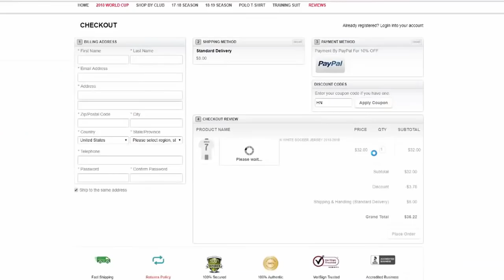MILAN PAVKOV | Incredible Goals & Skills | Red Star | 2018/2019 (HD)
Milan Pavkov - Red Star - 2018/2019 ➠ World Of Football
Milan Pavkov is Serbian football player who plays for Red Star (Crvena Zvezda).